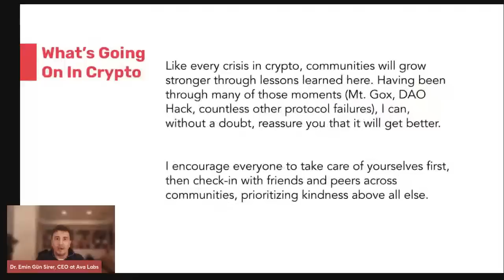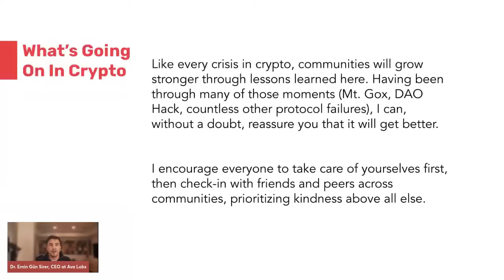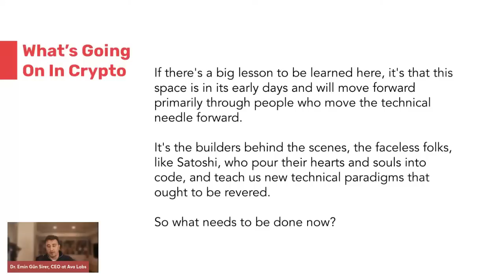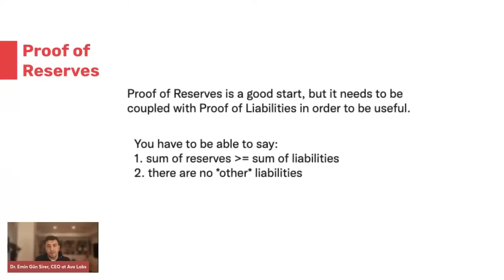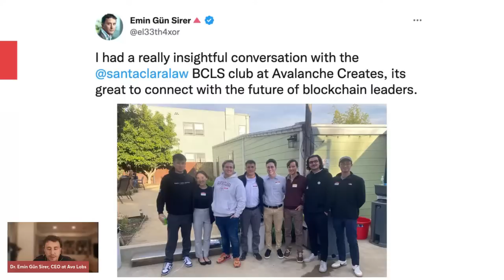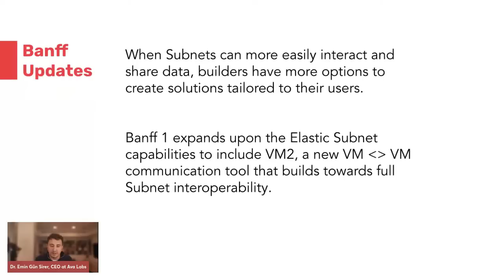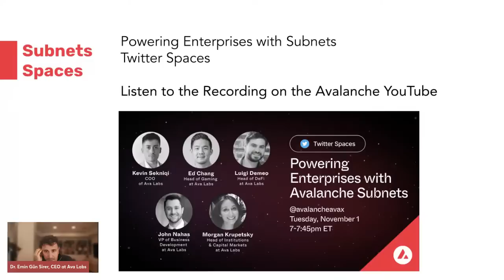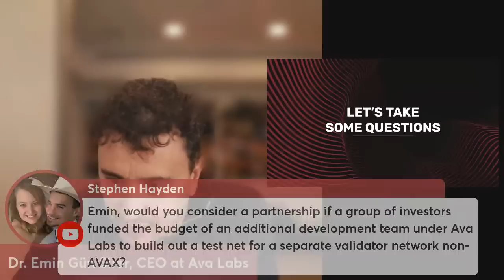All Access with Emin Gün Sirer - Ep. 41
Emin Gün Sirer, Founder of Avalanche and CEO of Ava Labs, breaks down the week's top stories in crypto, what's happening in the news and key updates on Avalanche.

TIMESTAMPS

00:00
02:22 - Crypto Panic & State of the Markets
10:53 - Proof of Reserves
20:38 - DeFi is superior to CeFi
24:18 - Avalanche Creates - Berkeley Event
25:18 - Avalanche Platform Updates & Subnets
25:54 - Banff & Elastic Subnets
28:05 - Subnet Spaces
29:25 - Blockchain Developer Tools
29:56 - GREE Chooses Avalanche for Web3 Gaming
34:13 - Web3 Q&A / AMA